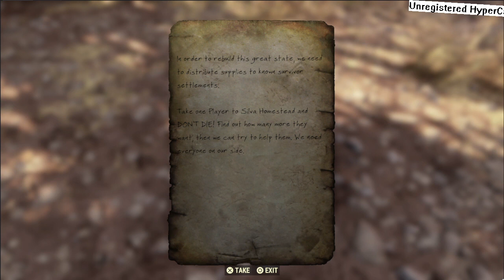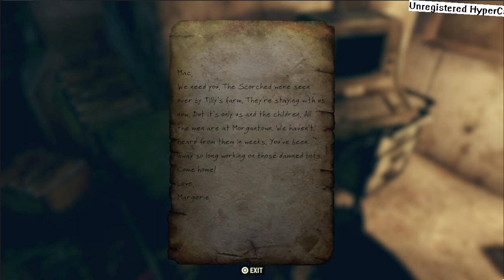It's a Beautiful Game (Fallout 76 Inexplicably Continues)